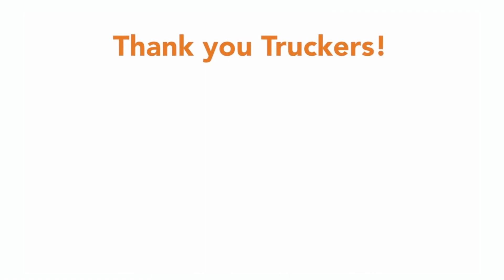Real Truckers. Real Reviews. ExpressTruckTax Testimonials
ExpressTruckTax IRS approved 2290 E-file provider. We help truckers to file 2290 heavy vehicle use tax online. E-file Form 2290 tax before the due & avoid penalties.

Over 600,000 truckers trust ExpressTruckTax for their HVUT 2290 filing needs. Check out some cool, and real reviews from real truckers

Get ExpressTruckTax App and E-file Form 2290 from anywhere! Download the free ExpressTruckTax App today!

Reviews:
THANK YOU, much easier having everything transporter instead of me having to enter EVERYTHING over and over each year. That helps me out greatly!

I love how you can use the year before information as long as it hasn't changed. So quick and easy

The process was very easy, just a few clicks and you're done.

Very convenient to anyone. anybody should use it.

Thanks for your fast and easy service!